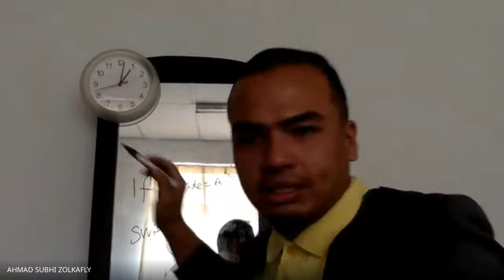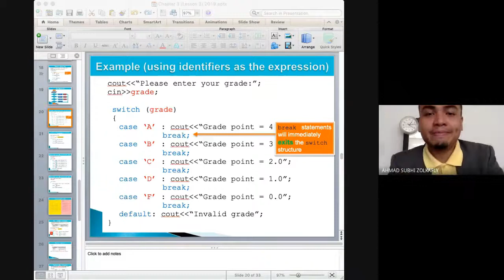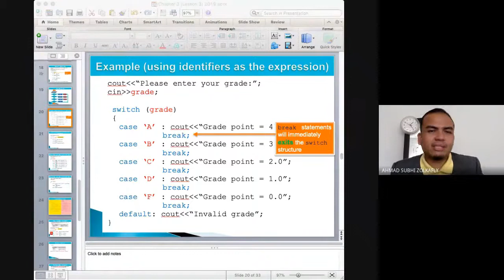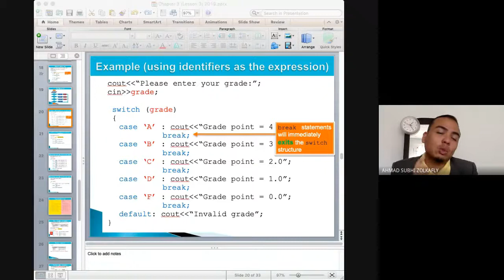CSC128: Lecture Notes on 21/04/ 2020